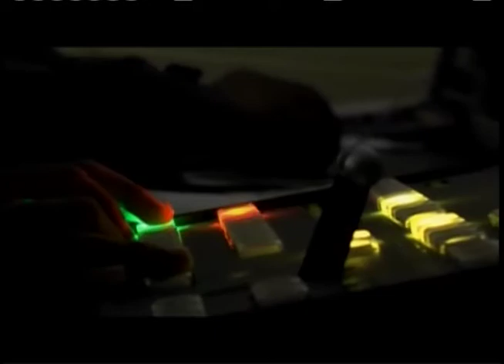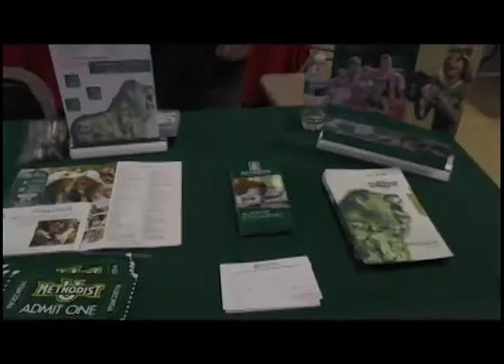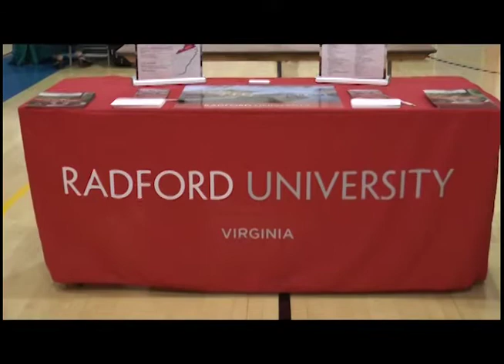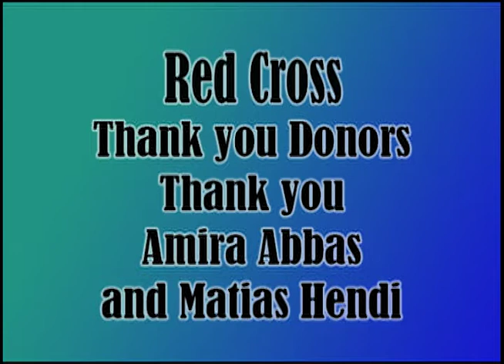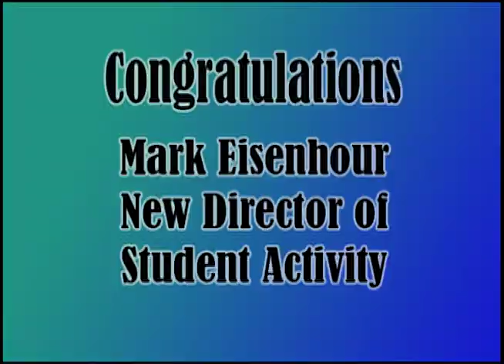EVERYDAY TITAN for November 21, 2016